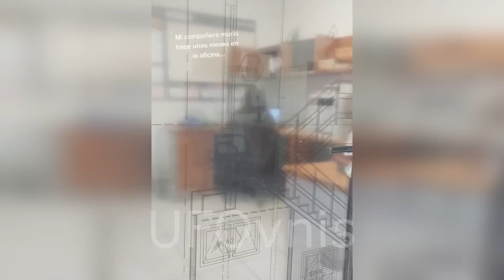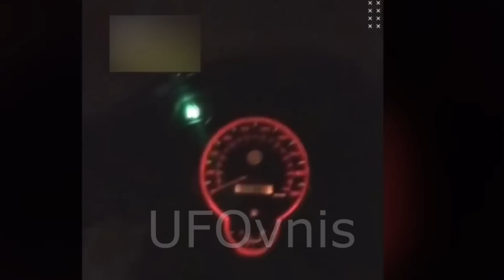5 Momentos de MIEDO cuando dicen captar Mujeres Fantasmas